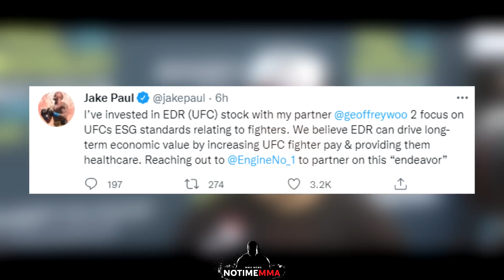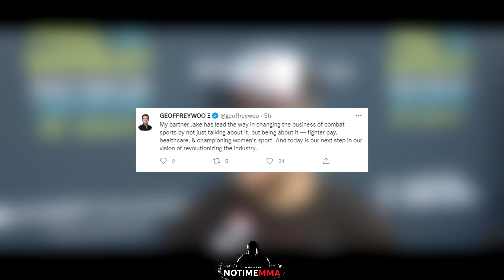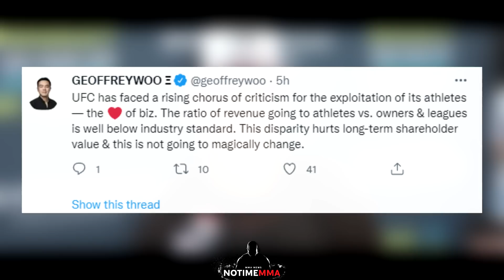UNFASSBAR! Jake Paul KAUFT Anteile der UFC mit RIESEN INVESTOR! Nachricht an Dana White!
Kanalmitglied werden und exklusive Vorteile erhalten:
Euer NoTimeMMA